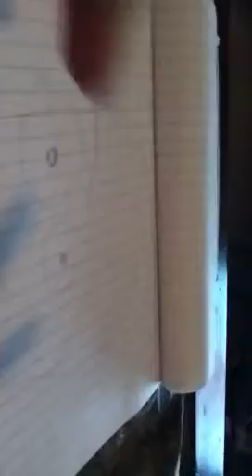How to make a girl out of the word boy